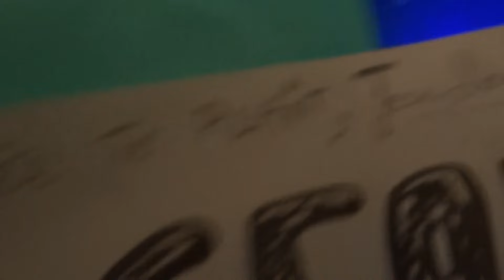Océan ♥ MERCI ! ! ! Jean-Louis ♥ Concert à Nantua 11 Juillet 2015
« S’il te plait, Jean-Louis, OCEAN -  My »  Concert Jean-Louis Aubert à Nantua le 11/07/2015